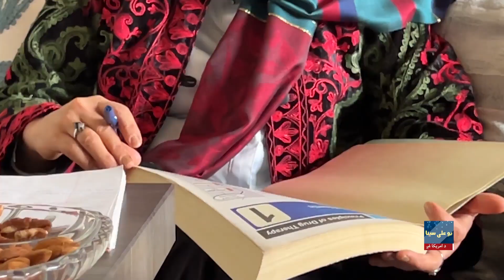آزمون‌‌های داکتران افغان پناهنده برای ورود به کار در بخش صحی ایالات متحده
شریفه حصارنایی، متخصص بیماری‌های زنان که در یکی از شفاخانه‌های شهر کابل کار می کرد، پس از سقوط نظام جمهوریت به ایالات متحده پناهنده شده و اکنون تلاش دارد تا با گذراندن مراحل اداری، برای ادامه کارش در بخش صحی دوباره فعالیت کند. او از آمادگی‌ها وآزمون‌های فرا راه ورود به بخش صحی در امریکا صحبت می‌کند.